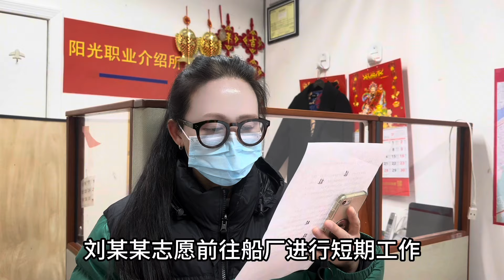法拉盛阳光职业介绍所被造谣事件澄清（11月29）